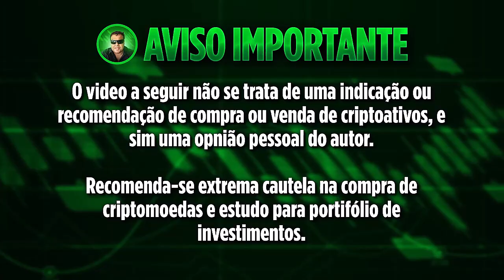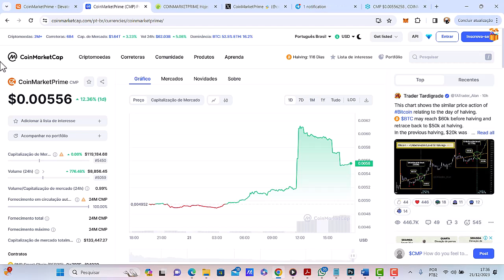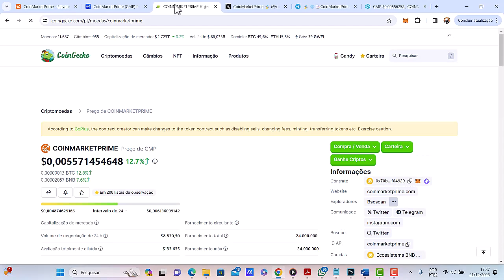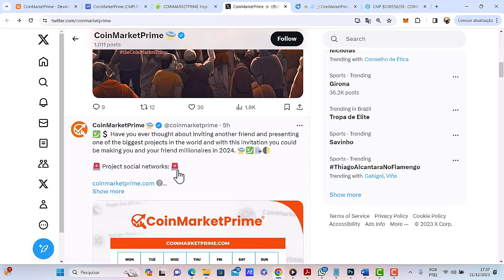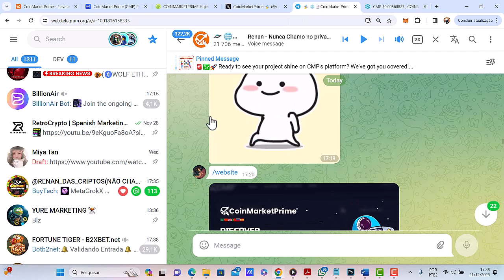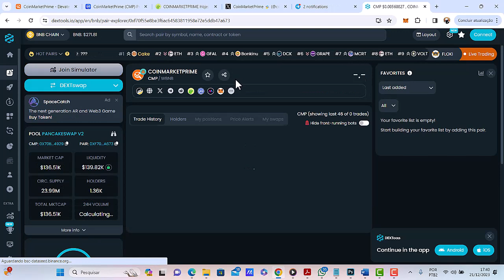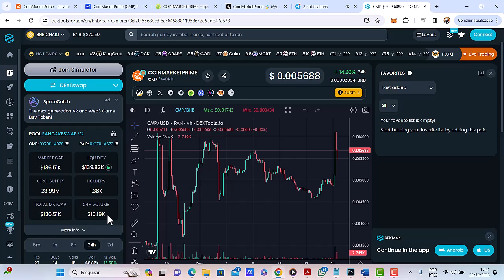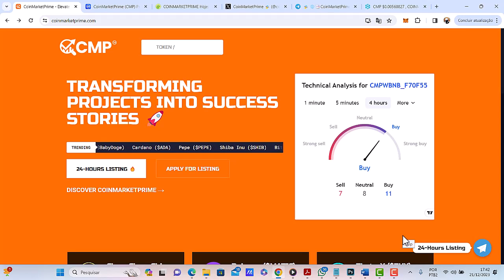CRIPTOMOEDA ESTÁ SE PREPARANDO E PODE DISPARAR + DE 1000X EM 2024